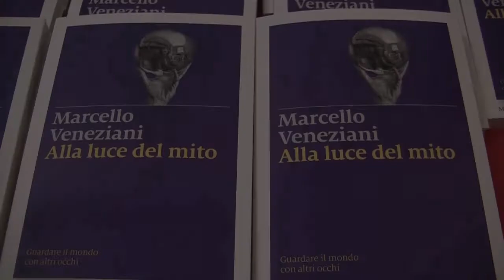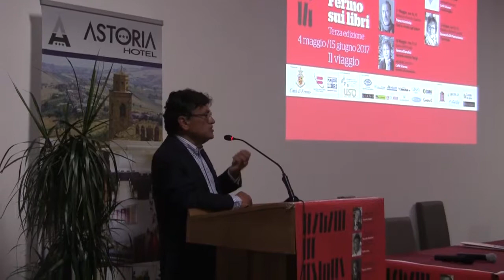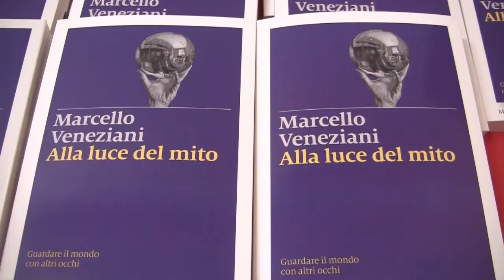Fermo sui libri 2017 - Marcello Veneziani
Marcello Veneziani è il secondo ospite di Fermo sui libri 2017, rassegna culturale ideata e organizzata da Oriana Salvucci. Video di Alberto D'Agostino.